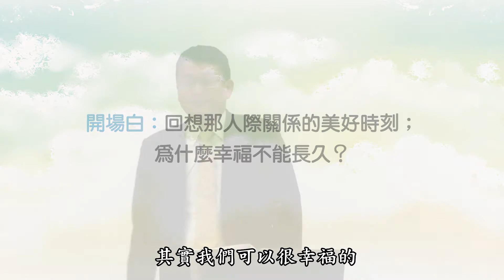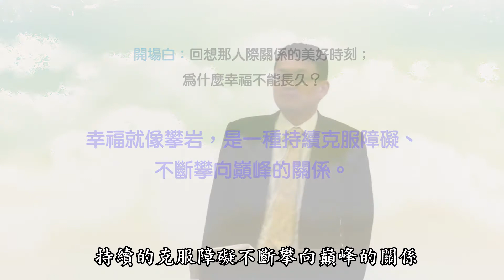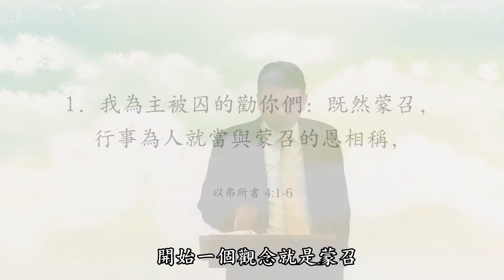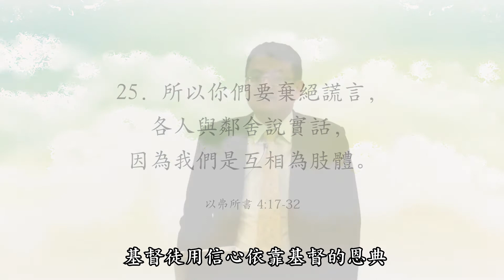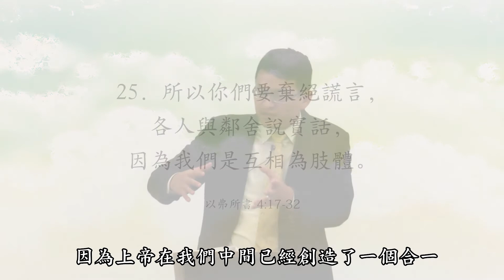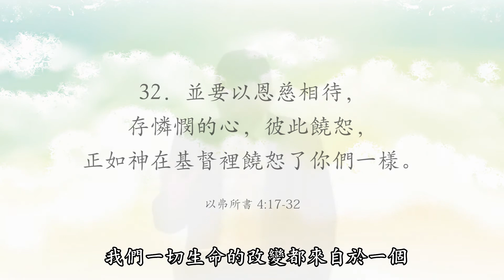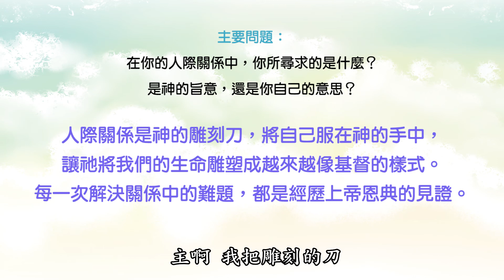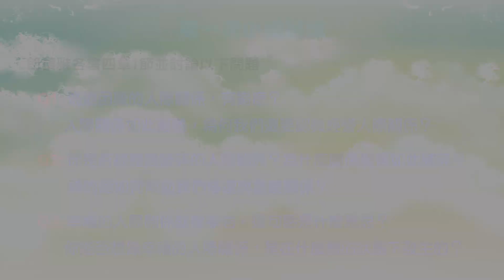【改變你的人際關係】第三課 神操練人心的工作室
基督使者協會培訓事工部敬獻 【改變你的人際關係】聖經輔導研習課程。
 授課教師：陸尊恩。

若您喜歡我們的視頻，願意支持我們的事工，可以奉獻至“Campus Intelligence Team”

感謝您樂意分享AFC的資源。歡迎非商業性的轉載，並註明出處。所有版權歸基督使者協會所有。